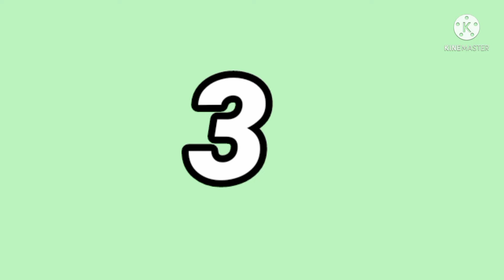Ciri_Ciri Tanaman Kurang Nitrogen || Dampak Tanaman Kekurangan Unsur Hara Nitrogen,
Tanaman kekurangan unsur Hara Nitrogen ,akan berdampak tidak baik pada tanaman kita,dan salah satu dampak yang di tunjukkan, Tanaman akan menyunjukkan gejala daun menguning dan mengering sebelum waktu nya, terutama daun bagian bawah,dan masih banyak  lagi ,ciri ciri tanaman kekurangan nitrogen ,dan di video ini saya sudah menjelaskan semua,apa saja ciri ciri tanaman kekurangan unsur nitrogen ,dan apa saja dampak  yang di timbulkan pada tanaman,